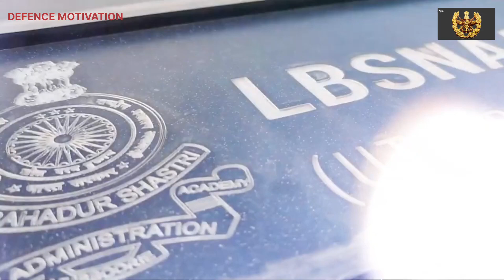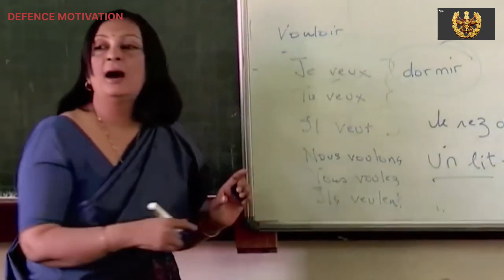Decoding Training & Recruitment of R&AW Officers|| How to join R&AW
The Research and Analysis Wing (abbreviated R&AW; Hindi: अनुसंधान और विश्लेषण विंग) is the foreign intelligence agency of India. The agency's primary function is gathering foreign intelligence, counter-terrorism, counter-proliferation, advising Indian policymakers, and advancing India's foreign strategic interests.It is also involved in the security of India's nuclear programme.
During the nine-year tenure of its first Secretary, Rameshwar Nath Kao, R&AW quickly came to prominence in the global intelligence community, playing a role in major events such as accession of the state of Sikkim to India.Headquartered in New Delhi, R&AW's current chief is Samant Goel. The head of R&AW is designated as the Secretary (Research) in the Cabinet Secretariat, and is under the authority of the Prime Minister of India without parliamentary oversight. On an administrative basis, the Director reports to the Cabinet Secretary, who reports to the Prime Minister.